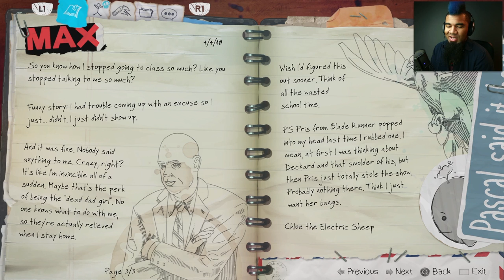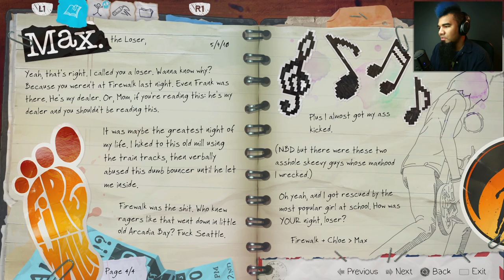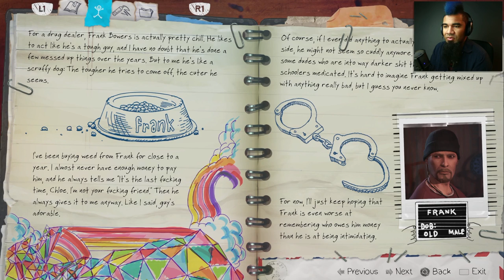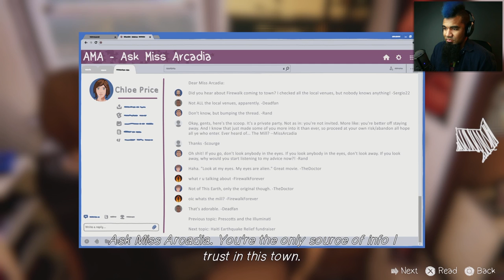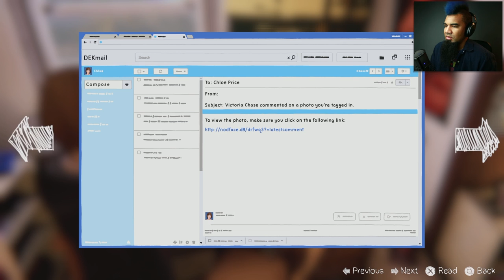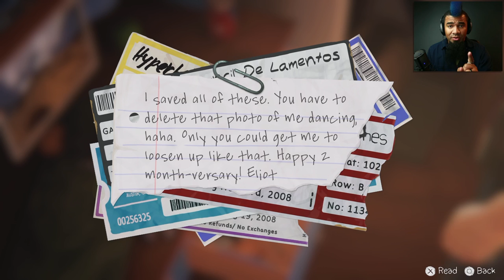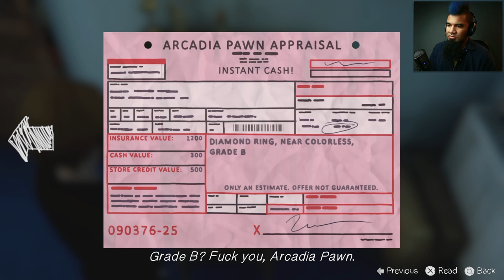RACHEL AMBER?! | Life is Strange: Before the Storm — Episode 1: Awake — Part 2 | Let's Play Gameplay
In this Life is Strange: Before the Storm — Episode 1: Awake Gameplay Playthrough Part 2 for PS4 & PC, Rachel Amber comes to the rescue, and Joyce butts heads with Chloe.

This let's play of Life is Strange Before the Storm (LiS BtS) game Gameplay Walkthrough Playthrough will include the Full Story, a Review, Choices, the Ending, any Secret Alternate Endings, Cutscenes, and Reactions for PS4 Pro and PC.

In Honor of:
2774 N Cobb Pkwy
Suite 109-184